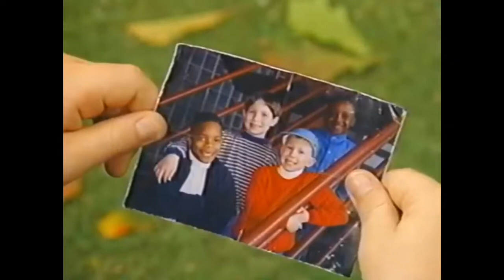Barney’s Making New Friends (2001 Version) Part 2 (Getting Closer!)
Daniel Juravsky will upload now is: Barney’s Making New Friends (2001 Version) Part 2 is now. from copy from my video.